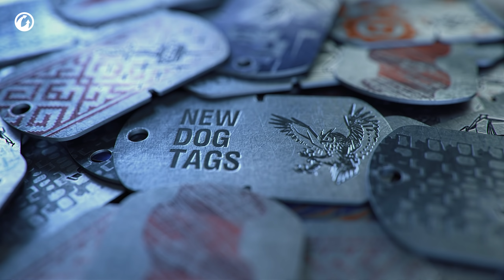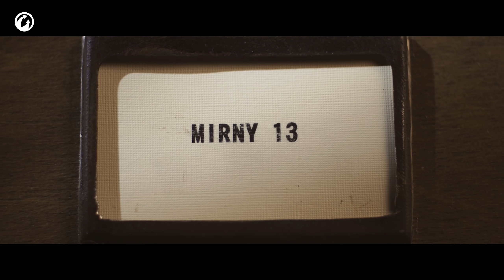Análisis de la Actualización 1.10.1: Chapas de identificación, rebalance de medianos, Tour del deber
Estas características te están esperando en la Actualización 1.10.1 de World of Tanks:

👉 Introducción - 00:00
👉 Chapas de identificación - 00:31
👉 Cambios a las características de algunos tanques medianos - 01:38
👉 Rebalance de mapas y añadido del modo Encuentro a Karelia, Pilsen, Studzianki y Westfield - 03:44
👉 Cambios a las misiones diarias - 04:50
👉 Nuevo sistema de misiones de clan y Tour del deber - 05:46
👉 Sistema de comunicación de batalla mejorado - 07:09